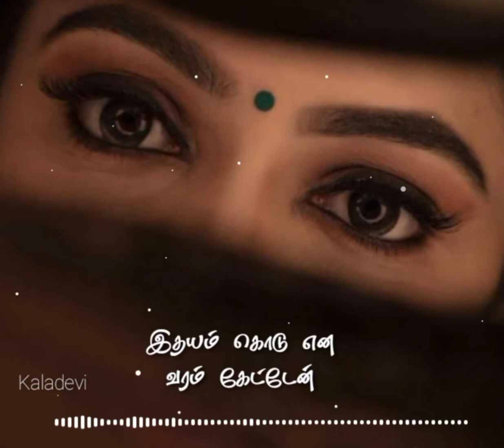Muzhumathi avalathu mugamaagum ll Jodhaa akbar ll Tamil WhatsApp status video